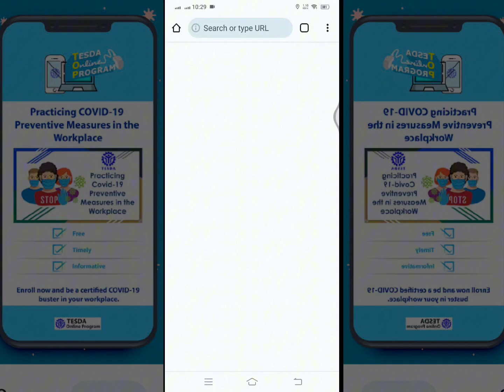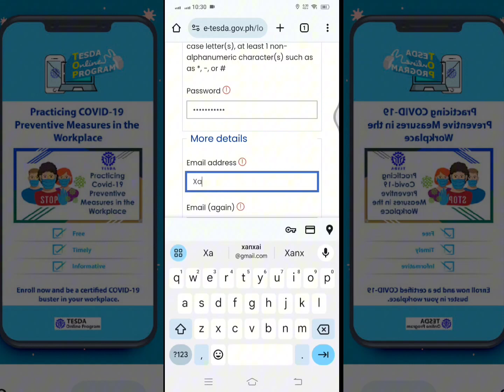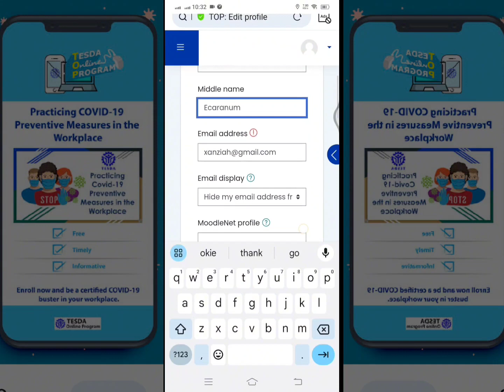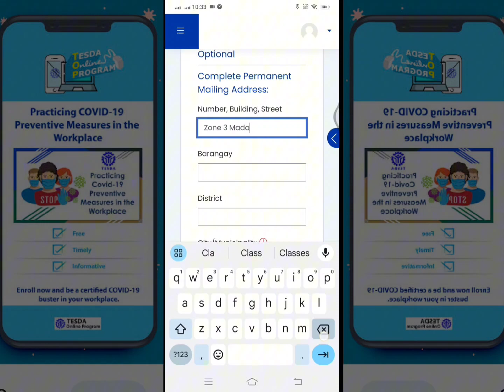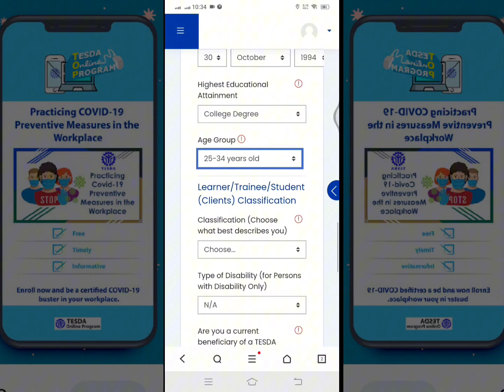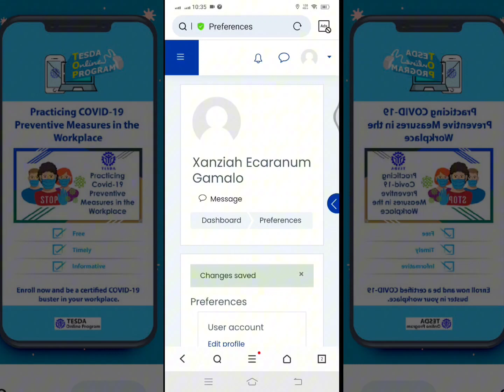GANITO LANG PALA KADALI GUMAWA NG TESDA ONLINE PROGRAM ACCOUNT 2023 (💯% LEGIT)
This video shows how to create an account in TESDA ONLINE PROGRAM na talaga 💯% Legit na tinatangap kahit saang accredited assessment center, kaya kung my plano kang mag abroad pero hinahanapan ka ng NC2 Certificate ito na ang solusyon sa iyo g problema, ano pa iniintay mo mag create kana ng account at makapag enrolled sa gusto mong kurso🥰. god guide you always in any decisions you make 🙏kung naka tulong ang video na ito maari ba maka hingi ng iyong support sa pamamagitan ng pag like at subscribe sa aking munting channel, thank you so much🙏